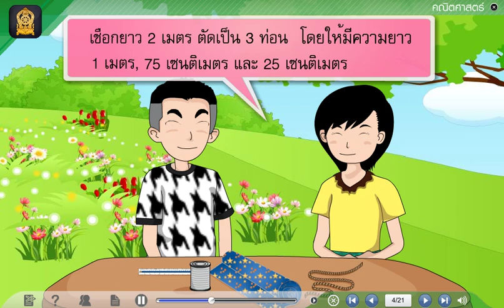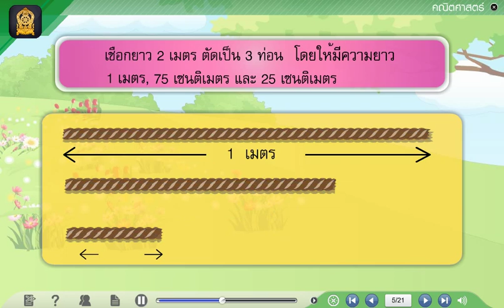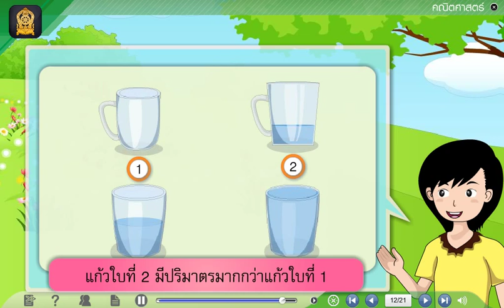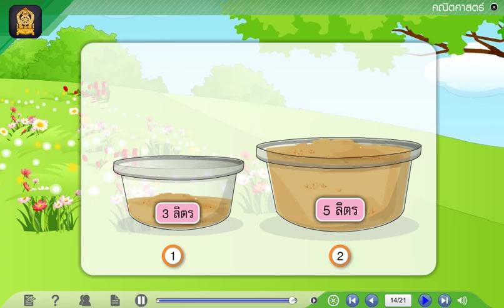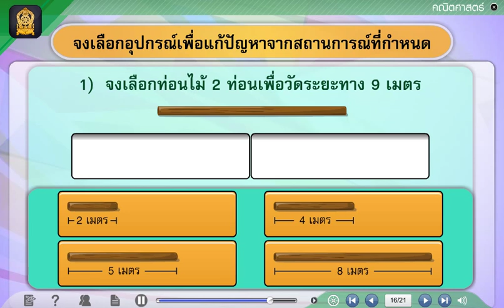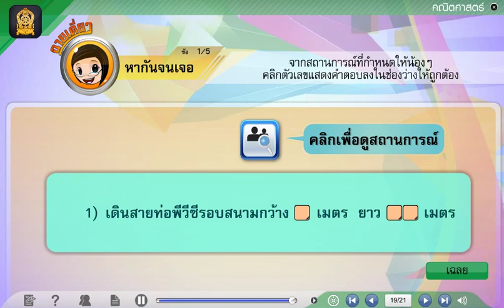การแก้ปัญหาเกี่ยวกับ การวัด การชั่งและการตวง